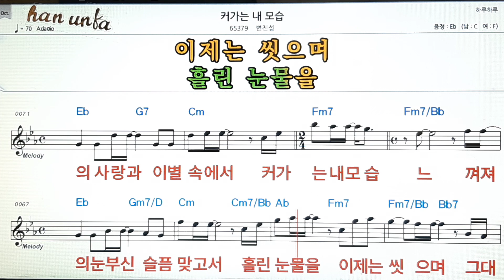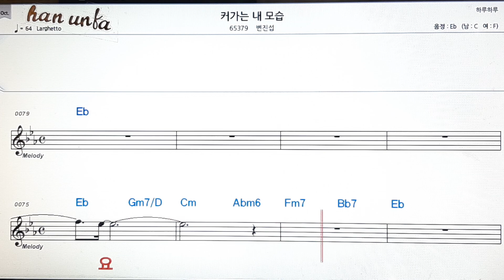커거는 내 모습/변진섭👍노래 반주, 코드 악보,가라오케💋Karaoke*Sheet Music*Chord*MR